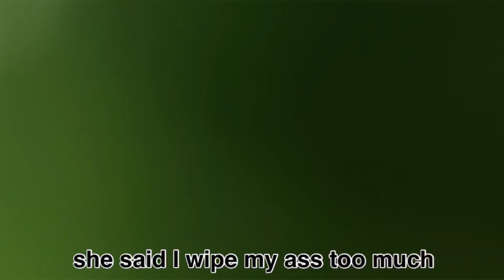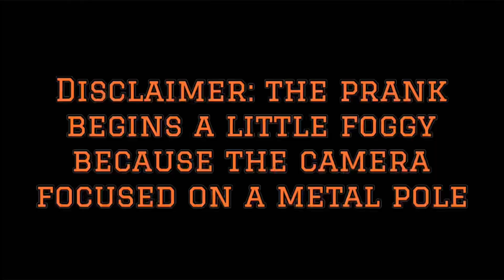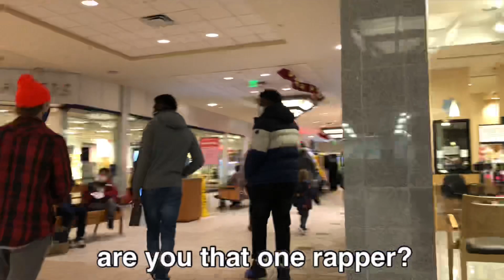Fake Division 1 Athlete Prank at DICK'S Sporting Goods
In this video Craze will be pulling pranks on customers and workers. This includes moaning in people's ears, dropping toilet paper in the middle of stores, pretending we bought a PS5, a hilarious fake division 1 athlete prank at DICK'S Sporting Goods, "you look like someone" pranks, an Aaron Hernandez jersey prank, and a fake rewards program prank at Hollister.